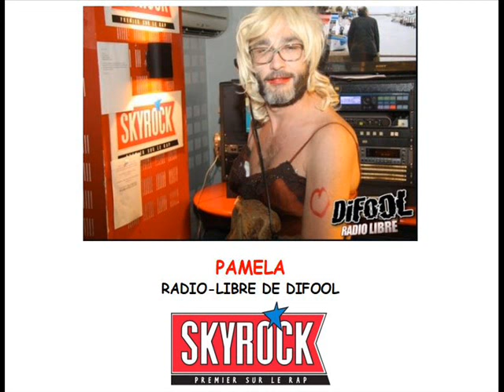SKYROCK - Pamela (v.12janv24)